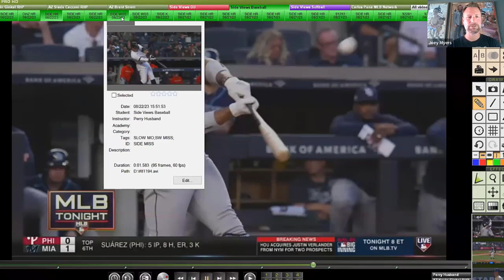Unlocking Baseball's Deepest Launch Angle & Timing Secrets For Hitting Coaches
- Click the preceding how to increase power in baseball and softball link to start your FREE or $1 Trial for 14-Days, so you can how to increase your hitting power in softball and baseball secrets.

In this video, we're going to unlock the deep launch angle and timing secrets for hitting coaches. By understanding these secrets, you'll be able to hit more line drives and increase your exit speed.

If you're interested in hitting more line drives and increasing your exit speed, then this video is for you! By learning about the deep launch angle and timing secrets, you'll be able to hit the ball harder and more accurately. Let's go ahead and unlock these secrets together and see how we can improve your batting performance!

Click the following how to increase hitting power in slow pitch softball link to start your FREE or $1 Trial for 14-Days, so you can learn hitting for power in baseball secrets: